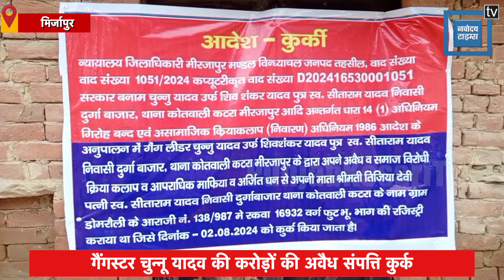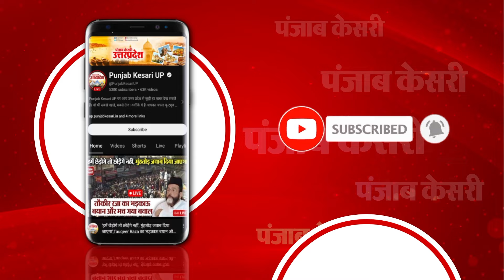UP Police ने चलाया हंटर, Gangster Chunnu Yadav की करोड़ों की अवैध संपत्ति कुर्क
मिर्ज़ापुर जनपद के चर्चित गैंगेस्टर अपराधी चुन्नू यादव के खिलाफ पुलिस ने अपना हंटर चलाया...पुलिस द्वारा कुर्क की गयी संपत्ति की कीमत चार करोड़ छत्तीस लाख बताई जा रही है...